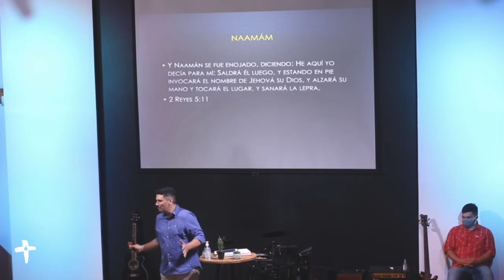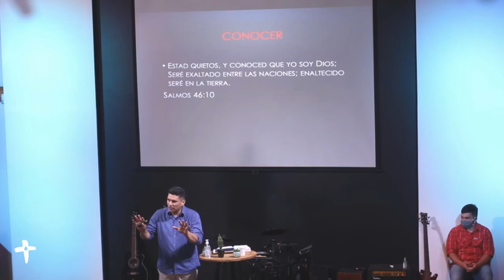ICBH 20201206-BETO ALFONZO -"DIOS DECIDE"